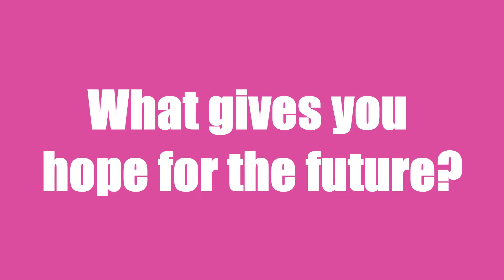Keisha Thompson talks about her hopes for the future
We interviewed Keisha Thompson, CEO of Contact Theatre for Black history Month - here she talks about her hopes for the future